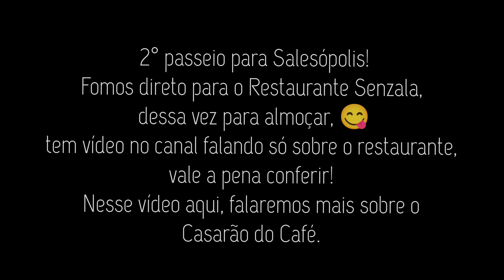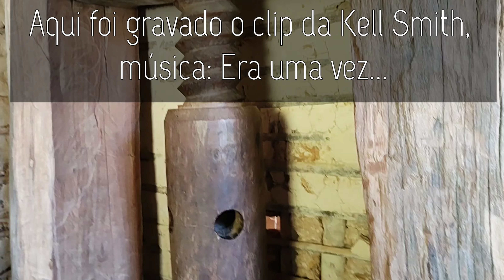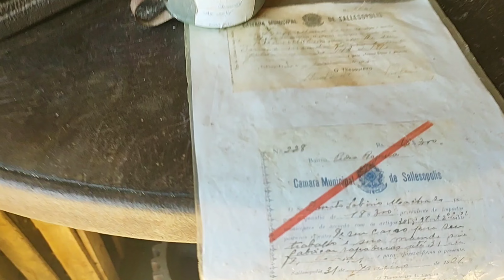Salesópolis SP - Nosso passeio pela cidade de Salesópolis SP. 2º passeio - 1º Temp Ep 49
Nosso passeio agora é por Salesópolis, a cidade fica na Grande São Paulo, a 105 km da capital paulista.

O Estado de São Paulo é dividido em 11 Regiões Intermediárias:
1 - São Paulo; 💚 bola da vez

Santos, por enquanto, não conheceremos. Só após a Região Intermediária de Sorocaba estar concluída.

A Grande São Paulo tem 38 cidades e é dividida em 5 regiões: Sudeste, Leste, Norte, Oeste e Sudoeste.
Estamos conhecendo a Região Leste com 11 cidades:
1 - Itaquaquecetuba; ✔
2 - Poá; ✔
3 - Ferraz de Vasconcelos; ✔
4 - Suzano; ✔
5 - Biritiba Mirim; ✔
6 - Salesópolis; 💚 bola da vez

A 6º cidade que iremos apresentar dessa região é: Salesópolis.
Salesópolis é a 13º cidade que conhecemos no Estado de São Paulo.
Vem conhecer Salesópolis SP.